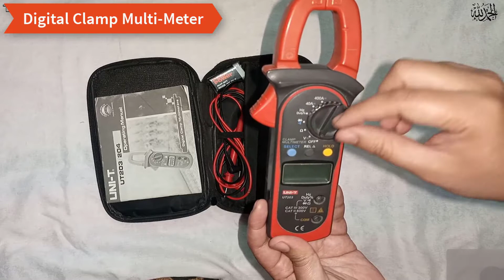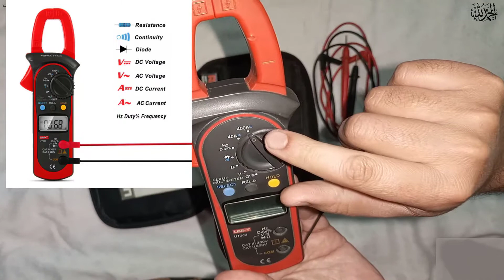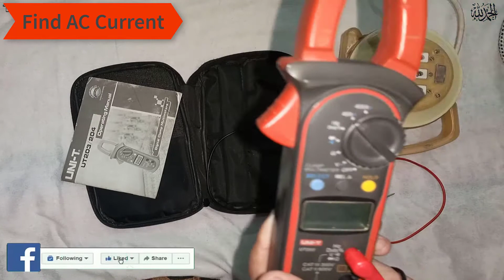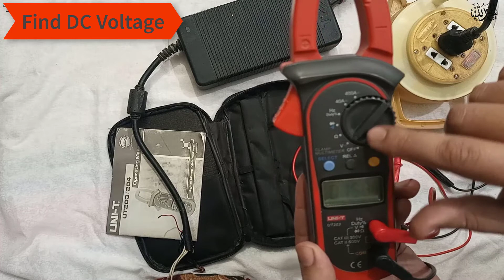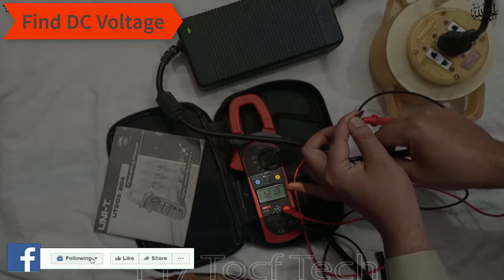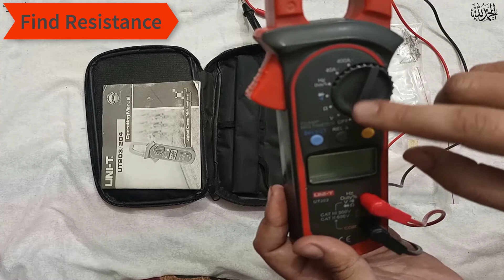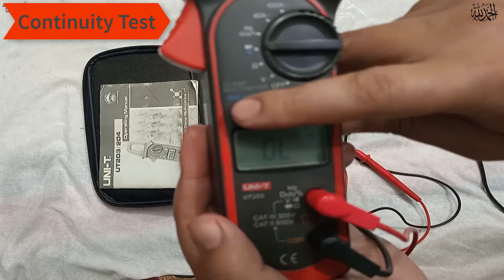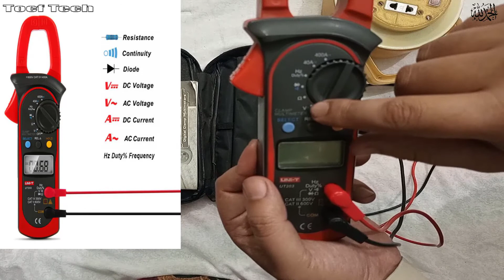How to use Digital Clamp Meter (Urdu/Hindi) || AC/DC Clamp Meter || Tocf Tech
Everything about Technology

AC/DC